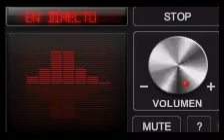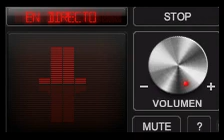Amaia Montero hablando del primer single de LOVG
Amaia habla del primer single de LOVG